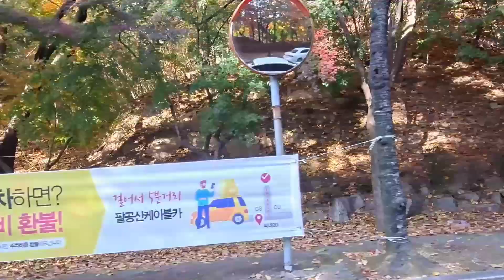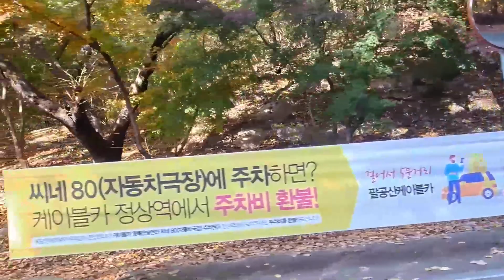🏃깊어가는 가을 팔공산 단풍길 드라이브🍁🚙 Palgong Mountain Maple Road Drive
🏃여행을 떠나요 ! "필코리아 Feel Korea"와 함께
오늘 하루도  즐겁고  평온한 하루가 되기를 진심으로 기원합니다.

오늘은  대구 외곽의  단풍길 명소인 팔공산 순환도로의  단풍길을  여러분과 함께  여행하고자  촬영하였습니다.   그럼   가을여행의   백미인   단풍길로  여행을   떠나볼까요.